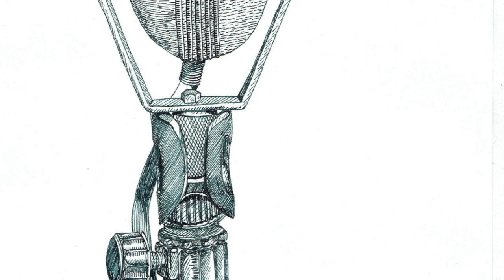French kiss #35: L'Anamour S Gainsbourg/ Joel Rivet cover)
Plus de baisers doux, essayons le french click!
No more sweet kisses, let’s try the french click!

Réalisation:Christophe Adam/ Joël Rivet
Graphisme: Jacques Moiroud
Vidéo/Son: Joël Rivet
Web: Félix Adam

L'Anamour
Serge Gainsbourg

Aucun Boeing sur mon transit
Aucun bateau sous mon transat
Je cherche en vain la porte exacte
Je cherche en vain le mot exit
Je chante pour les transistors
Ce récit de l'étrange histoire
De tes anamours transitoires
De Belle au Bois Dormant qui dort
Je t'aime et je crains
De m'égarer
Et je sème des grains
De pavot sur les pavés de l'anamour
Tu sais ces photos de l'Asie
Que j'ai prises à deux cents Asa
Maintenant que tu n'es pas là
Leurs couleurs vives ont pâli
J'ai cru entendre les hélices
D'un quadrimoteur mais hélas
C'est un ventilateur qui passe
Au ciel du poste de police
De m'égarer
De m'égarer
De m'égarer